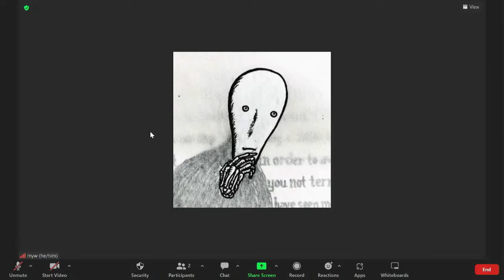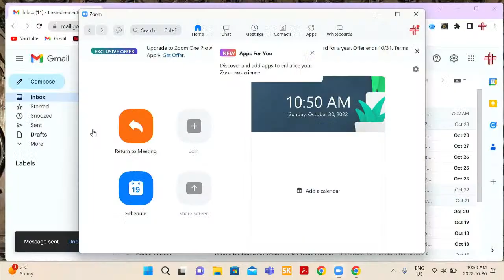Church of the Redeemer - October 30 Service